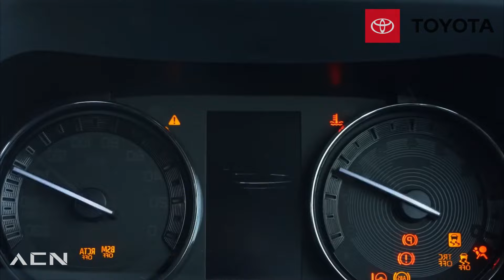6 RAZONES para NUNCA COMPRAR TOYOTA!